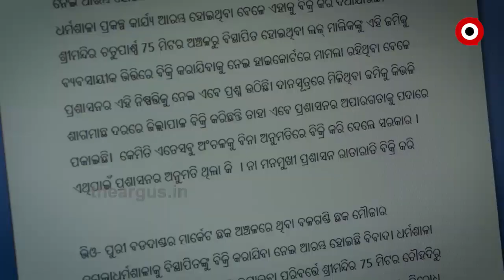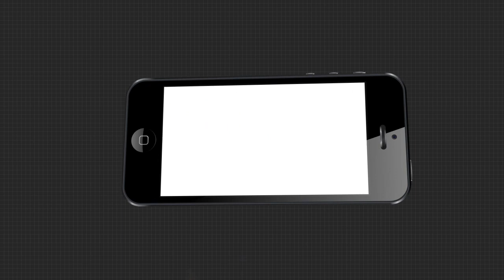ଅର୍ଗସ ନ୍ୟୁଜ୍ ରୁମ୍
ଆପଣଙ୍କ ସମସ୍ୟାରେ,ଆପଣଙ୍କ ସାଥୀରେ.
ArgusNews Odisha BhubaneswarWatch all the current, latest and breaking news only on "TheArgus.in" LIVE TV. The one-stop destination for LIVE news on politics, entertainment, sports, gadgets, and business.